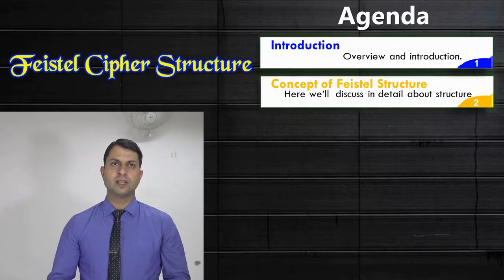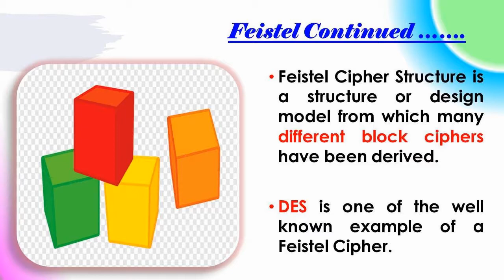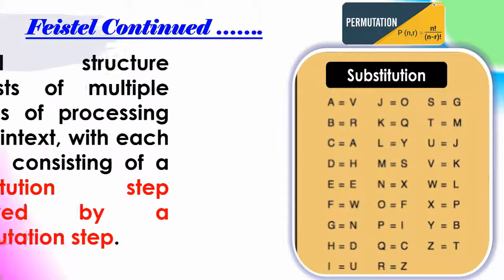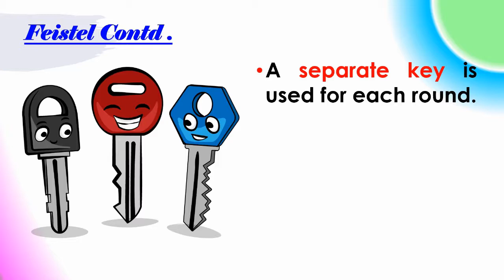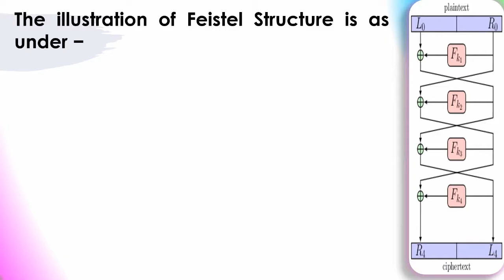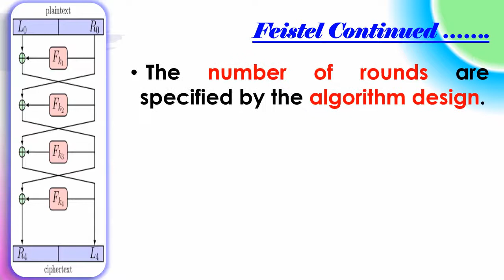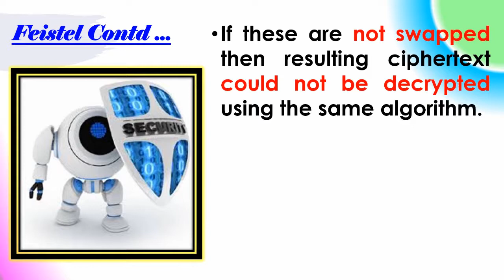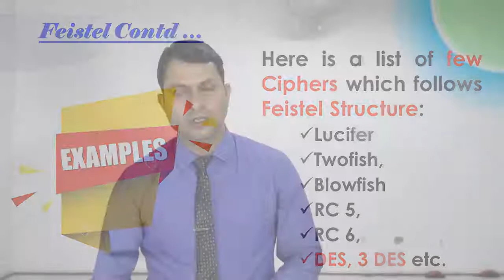Feistel Structure by Jitesh 2020